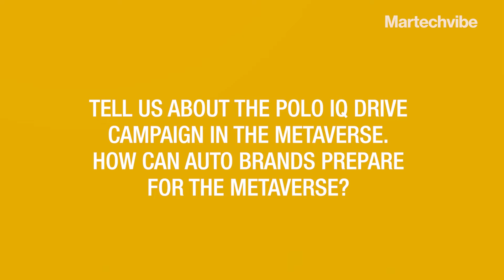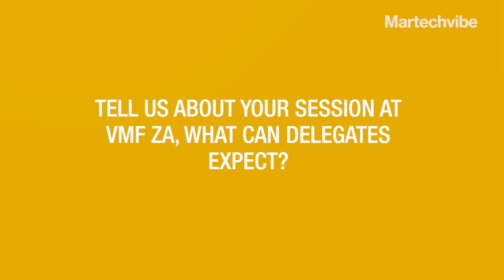How did Volkswagen use Metaverse?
Bridget Harpur in conversation with Martechvibe explains how Volkswagen Polo IQ used metaverse in their marketing campaign and how other brands can start their journeys with metaverse. She also points the top martech trends that impact the South African region.

To know how brands can use social media to build their brands successfully, Join Vibe Martech Fest – South Africa